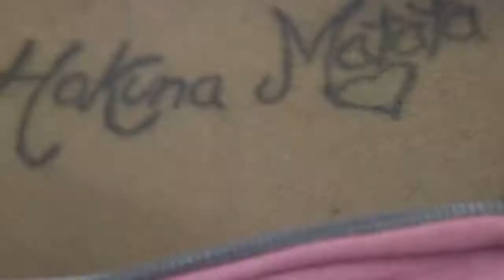Fivio Foreign x Ether Da Connect NY Drill Type Beat 2020 "They Runnin" (prod. Tyler Durden)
WAV - $40
Exclusive - $140

This is not a free beat, you are not permitted to use this beat unless you purchase it first.

POP SMOKE - WELCOME TO THE PARTY [SHOT BY GoddyGoddy]
JACKBOYS type beat
JACKBOYS Pop Smoke, Travis Scott - GATTI (Official Music Video)
POP SMOKE - WAR FT. LIL TJAY (OFFICIAL VIDEO)
Fivio Foreign x Rich The Kid - Richer Than Ever (OFFICIAL VIDEO)
FIVIO FOREIGN - BIG DRIP (OFFICIAL VIDEO)
FIVIO FOREIGN X FETTY LUCIANO - CRITICAL (OFFICIAL MUSIC VIDEO) | 🎬 @MeetTheConnectTv
Ron Suno - Spider-Man (Feat. Fivio Foreign) [Official Video]
POP SMOKE - DIOR (OFFICIAL VIDEO)
POP SMOKE - MEET THE WOO OFFICIAL VIDEO [SHOT BY GoddyGoddy]
Pop Smoke - PTSD (Official Audio)
POP SMOKE - CHRISTOPHER WALKING (OFFICIAL VIDEO)
POP SMOKE - INVINCIBLE (Official Lyric Video)
Fivio Foreign - Lightwork Freestyle | Prod By Yoz Beats | Pressplay
Tory Lanez - K LO K (Feat. Fivio Foreign)
ETHER DA CONNECT X FIVIO FOREIGN X SWIPEY - "WAKA" (OFFICIAL MUSIC VIDEO) 🎬 @MeetTheConnectTv